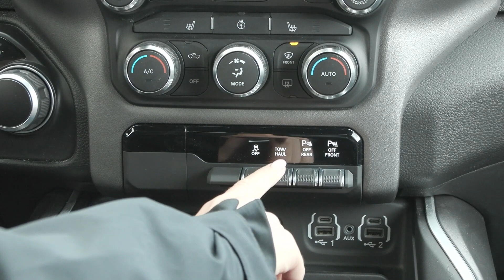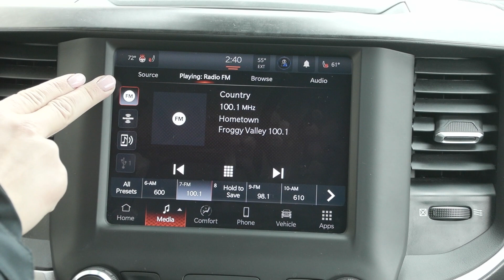2022 Ram 1500 BigHorn - N2305A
Local trade, One owner, Big Horn Level 2 equipment group, Night Edition, Heated seats, 20" wheels and much more!

3.55 REAR AXLE RATIO, BIG HORN LEVEL 2 EQUIPMENT GROUP -inc: Google Android Auto SiriusXM Radio Service Bluetooth Handsfree Phone & Audio USB Host Flip Rear Window Defroster Integrated Center Stack Radio ParkSense Front/Rear Park Assist w/Stop Rear View Auto Dim Mirror For Details Visit DriveUconnect.com Power Adjustable Pedals For More Info Call Rear Power Sliding Window Rear Dome w/On/Off Switch Lamp Connectivity - US/Canada Glove Box Lamp 4G LTE Wi-Fi Hot Spot 115V Auxiliary Rear Power Outlet Media Hub w/2 Charge Only USBs Exterior Mirrors w/Heating Element Power 8-Way Driver Seat Auto Dim Exterior Driver Mirror Heated Front Seats Radio: Uconnect 5 W w/8.4" Display Heated Steering Wheel 8.4" Touchscreen Display Class IV Receiver Hitch Security Alarm Black Premium Power Mirrors Apple CarPlay Big Horn IP Badge Remote Start System SiriusXM Satellite Radio Exterior Mirrors w/Supplemental Signals Exterior Mirrors Courtesy Lamps Air Conditioning ATC w/Dual Zone, MONOTONE PAINT, TRANSMISSION: 8-SPEED AUTOMATIC (850RE) (STD), PARKSENSE FRONT/REAR PARK ASSIST W/STOP, CLUSTER 7.0" TFT COLOR DISPLAY, QUICK ORDER PACKAGE 23Z BIG HORN -inc: Engine: 3.6L V6 24V VVT eTorque UPG I Transmission: 8-Speed Automatic (850RE) Big Horn Badge, CONNECTED SERVICES DELETE CREDIT, NIGHT EDITION -inc: Tires: 275/55R20 OWL All Season Accent Color Premium Power Mirrors Black Headlamp Bezels Black Exterior Truck Badging Anti-Spin Differential Rear Axle Wheels: 20" x 9.0" Premium Paint/Polished Grille Surround 1 Black Texture 2 Black Black Interior Accents Dual Exhaust w/Black Tips Body Color Front Bumper Body Color Rear Bumper w/Step Pads Black Painted Exterior Mirrors Caps, BLACK DELUXE CLOTH BUCKET SEATS -inc: Power 8-Way Driver Seat Bucket Seats Full Length Floor Console Delete LED Lamp - Floor Console Bin Power 2-Way Driver Lumbar Adjust, ENGINE: 3.6L V6 24V VVT ETORQUE UPG I (STD), TIRES: 275/55R20 OWL ALL SEASON, REMOTE START SYSTEM, WHEELS: 20" X 9.0" PREMIUM PAINT/POLISHED, RADIO: UCONNECT 5 W W/8.4" DISPLAY, GVWR: 6 800 LBS (STD), 115V AUXILIARY POWER OUTLET -inc: 400W Inverter, ANTI-SPIN DIFFERENTIAL REAR AXLE, NIGHT EDITION -inc: Tires: 275/55R20 OWL All Season Black Exterior Truck Badging Anti-Spin Differential Rear Axle Wheels: 20" x 9.0" Premium Paint/Polished Black Interior Accents Dual Exhaust w/Black Tips Black Headlamp Bezels Body Color Front Bumper Body Color Rear Bumper w/Step Pads, GRANITE CRYSTAL METALLIC CLEARCOAT, Four Wheel Drive, Tow Hitch, Power Steering, ABS, 4-Wheel Disc Brakes, Brake Assist, Aluminum Wheels, Conventional Spare Tire, Heated Mirrors, Power Mirror(s), Privacy Glass, Intermittent Wipers, Variable Speed Intermittent Wipers, Power Door Locks, Daytime Running Lights, Automatic Headlights, Fog Lamps, AM/FM Stereo, Bluetooth Connection, MP3 Player, Steering Wheel Audio Controls, Auxiliary Audio Input, Adjustable Steering Wheel, Trip Computer, Power Windows, Pass-Through Rear Seat, Rear Bench Seat, Leather Steering Wheel, Keyless Start, Keyless Entry, Power Door Locks, Cruise Control, A/C, Cloth Seats, Passenger Vanity Mirror, Passenger Illuminated Visor Mirror, Floor Mats, Bluetooth Connection, Power Windows, Power Door Locks, Trip Computer, Immobilizer, Traction Control, Stability Control, Traction Control, Front Side Air Bag, Telematics, Requires Subscription, Tire Pressure Monitor, Driver Air Bag, Passenger Air Bag, Front Head Air Bag, Rear Head Air Bag, Passenger Air Bag Sensor, Child Safety Locks, Back-Up Camera